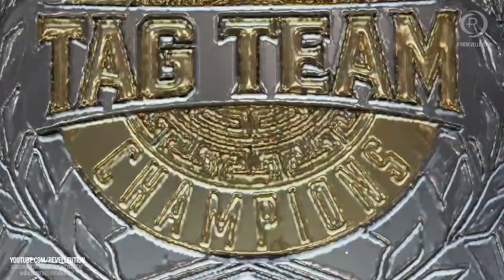Trish & Lita Challenge Sasha Banks & Bayley: Elimination Chamber